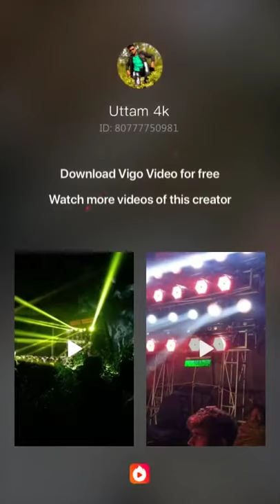Pintu khan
1695343